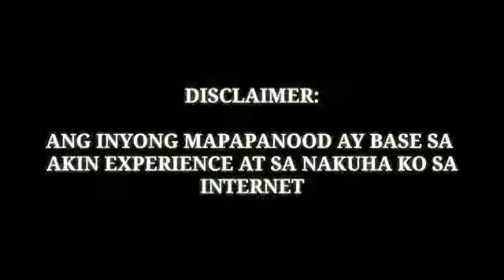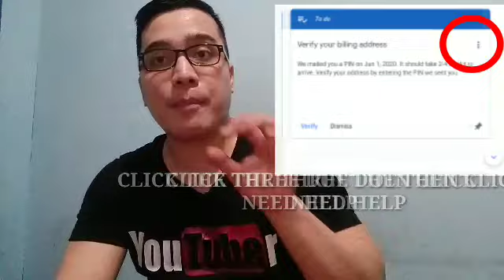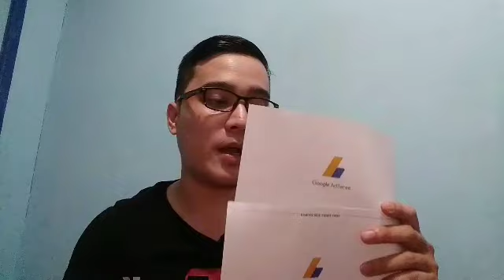# PAANO KO NAKUHA ANG GOOGLE ADSENSE PIN KAHIT LOCKDOWN || PLUS BOUNUS TIPS TAGALOG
Paano dumating ang pin kahit nakalockdown at paano kung hindi dumating anu dapat gawin ibabahagi ko sa inyo kung papano gagawin..

Note: This item and product in this video are not sponsored